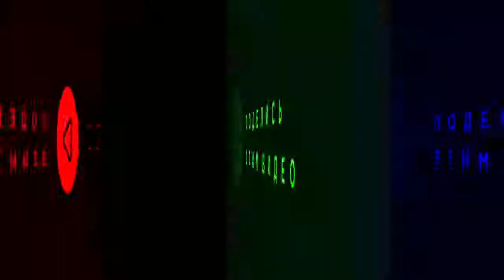Юлия Тимошенко в Израиле дала интервью местным СМИ